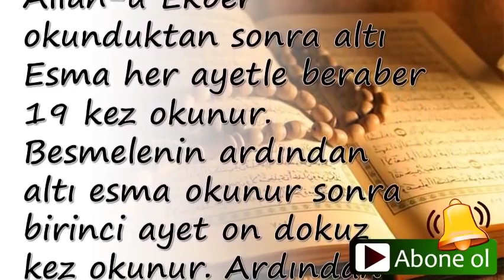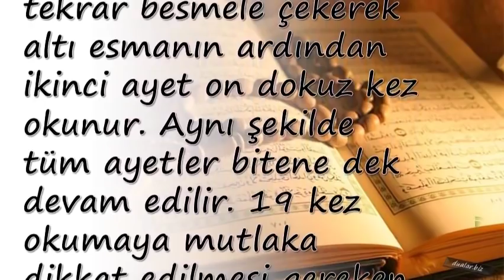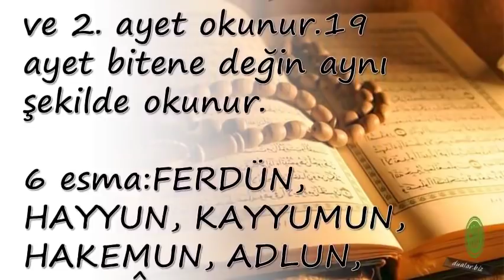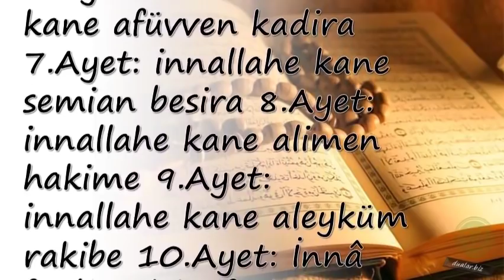Sekine Duası Ve Fazileti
Duanin önemi,

💕 YAYIN İLKELERİMİZ;

💕 KAYNAKLAR;

☆Siteler
• line.do
• dua.biz.tr.com
• dualar.biz

💕 YASAL UYARI;